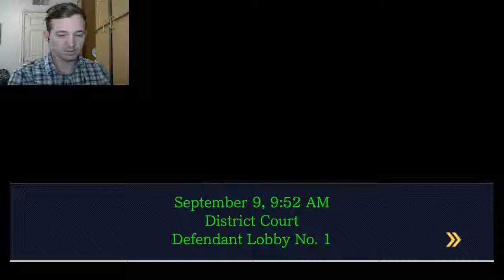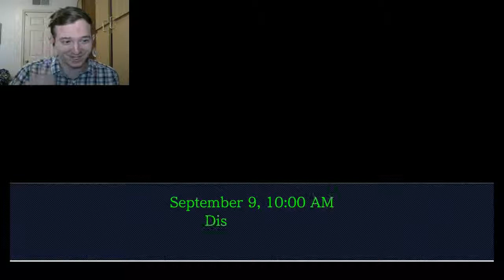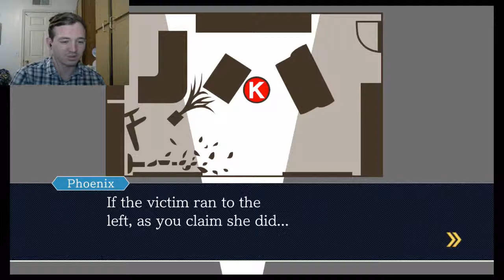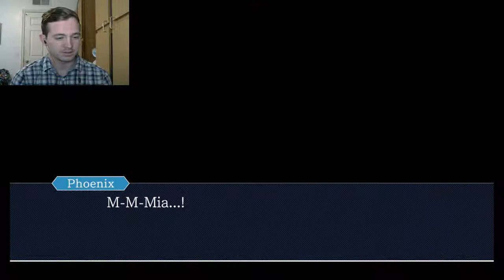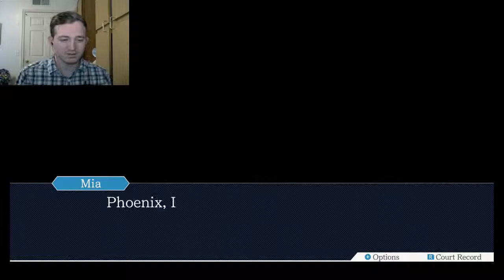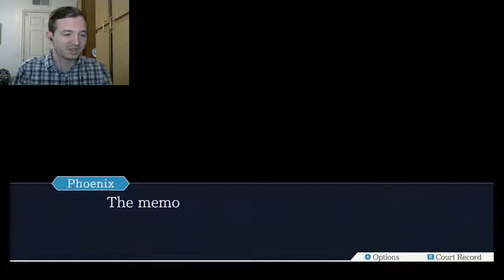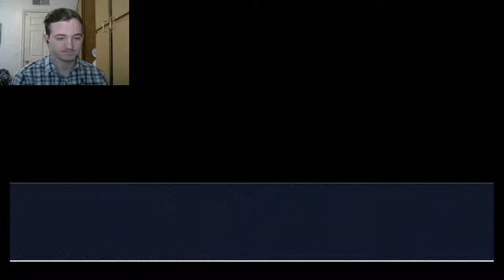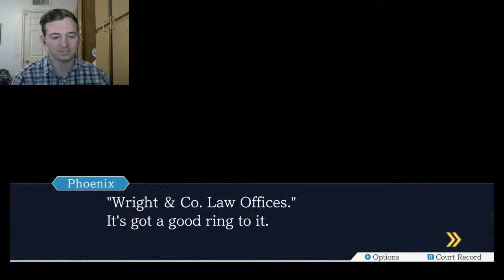I'M ABSO-POSI-LUTELY INNOCENT-Phoenix Wright Ace Attorney [Trilogy Remake](6)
Time to prove ours (and Maya’s) innocence. Enjoy!